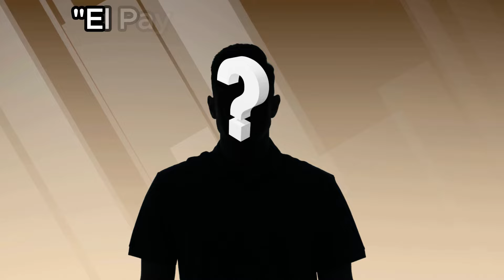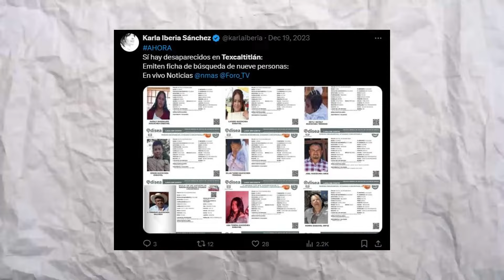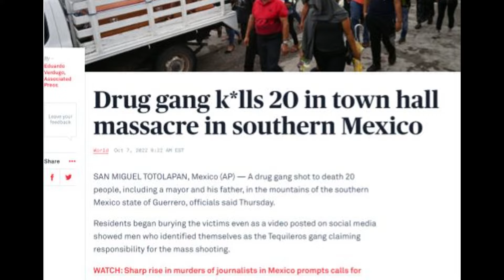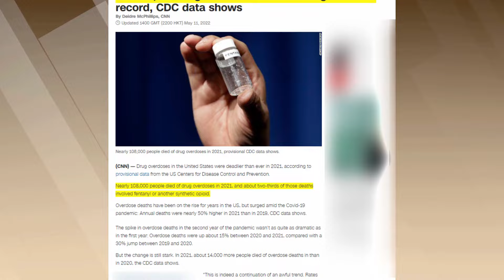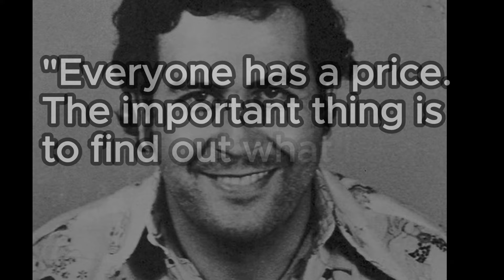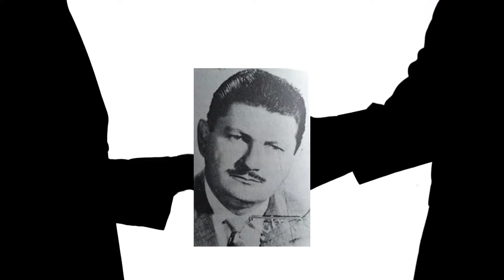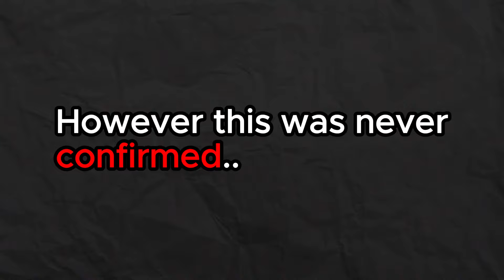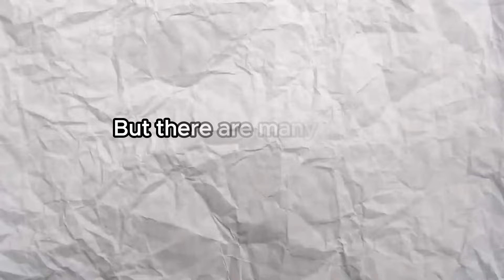Extorted Farmers Fight Back Against Cartel And Finish Their Leader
Farmers  of a small town were extorted by the cartel. They demanded a fee per hectare of land, but when the cartel came back to collect their payments, they were met with an unpleasant surprise.

The farmers have had enough of the cartel's terror and fought back.

This video is intended for educational and informational purposes only. We want to make it clear that our content does not glorify violence, and any sensitive events discussed are presented in an informational context for the purpose of creating a documentary. We strive to handle sensitive topics with the utmost care, avoiding any exploitative or dismissive treatment.

The history of committed crimes is discussed strictly in an educational context, with the intention of providing viewers with a deeper understanding of historical events. We conduct thorough research for each video, handling our own editing and narration. It is important to note that our videos may include theories, as we explore various perspectives and interpretations.